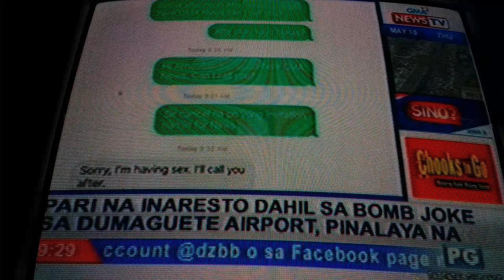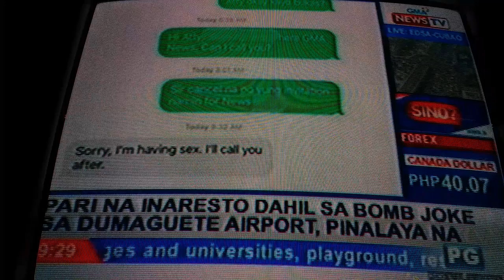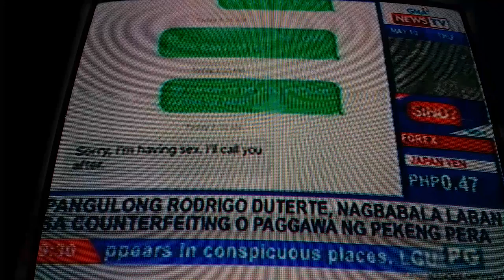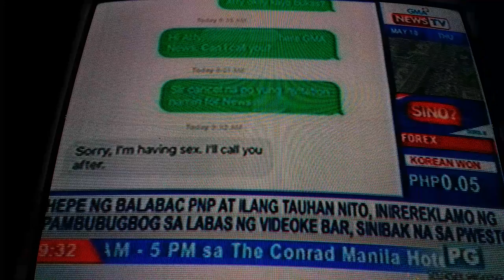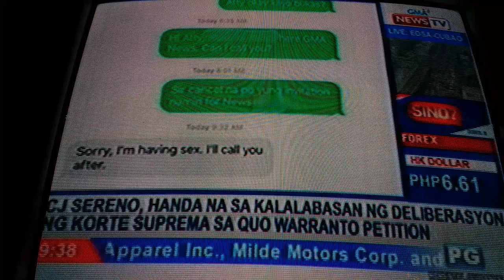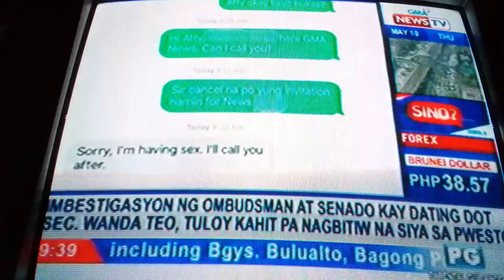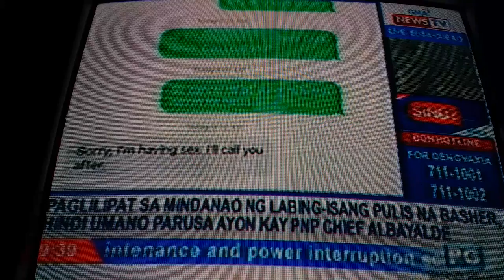DZBB SINO KILALANG PERSONALIDAD, WALANG GALANG NA SINAGOT ANG IMBITASYON SA KANYA SA ISANG PROGRAM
Let's Reach 50K Followers and we will have a MONEY RAFFLE to our SUBSCRIBERS every month!